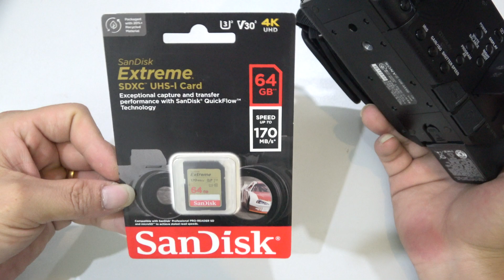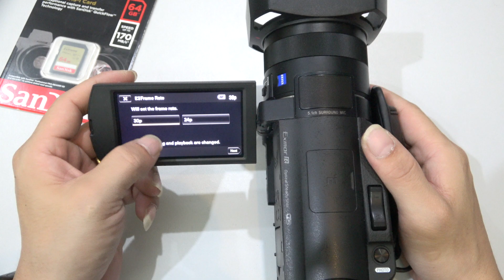Máy Quay Phim 4K Chuyên Nghiệp // SONY FDR-AX100 // NHƯ MỚI // 0868.238.232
Tùng Chân Thành Cảm Ơn...!
👉👉 Hãy ấn vào biểu tượng dưới góc phải màn hình khi xem Video để Đăng Ký nhanh, Và đừng quyên ấn Chuông để nhận thông báo về các Video mới các bạn nhé...
MÁY QUAY PHIM SIÊU ZOOM SONY + PANASONIC CAO CẤP
GÓC NHỎ ĐAM MÊ MONG MỌI NGƯỜI ỦNG HỘ : Bẫy Đấu Chào Mào & Chòe Than
📹📹 SONY HDR-CX405, HDR-CX330 wifi, HDR-PJ340 wifi, HDR-CX440 wifi, HDR-CX455 wifi, HDR-CX485 wifi.
📹📹 SONY: HDR-PJ590V, HDR-PJ630, HDR-PJ710, HDR-PJ760, HDR-PJ790...
📹📹 SONY HDR-PJ540, PJ670,CX670, CX675, PJ675, Các dòng Handycam 4K cao cấp. vv
📹📹 PANASONIC HC: V180, V360, V380 WIFI, V550 WIFI, V770 wifi, V800 wifi, W570 CAMERA KÉP, W580 CAMERA KÉP, Các Dòng Handycam 4K. vv
🎞🎞Và các Phụ kiện Pin, sạc Máy quay phim, cáp kết nối, cổng OTG, Đầu đọc thẻ dành riêng cho điện thoại Iphone, thiết bị Live Stream cho máy quay...vv
Mọi Sản Phẩm Tùng trao tay mọi người luôn luôn được đảm bảo chất lượng, BAO LỖI ĐỔI MÁY 10 NGÀY, VÀ CÓ BẢO HÀNH SẢN PHẨM 6 THÁNG
HỖ TRỢ KỸ THUẬT TRỌN ĐỜI MÁY
FREE CÔNG VỆ SINH MÁY MÓC
ĐẶC BIỆT: Tùng luôn sẵn sàng tư vấn, giải đáp thắc mắc cho tất cả mọi người
và hơn nữa Tùng luôn HƯỚNG DẪN SỬ DỤNG cho mọi người Từ A-Z
Hotline: 0️8️68238232
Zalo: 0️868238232